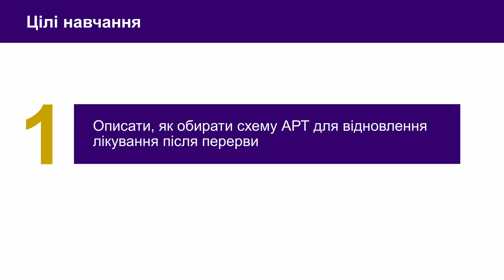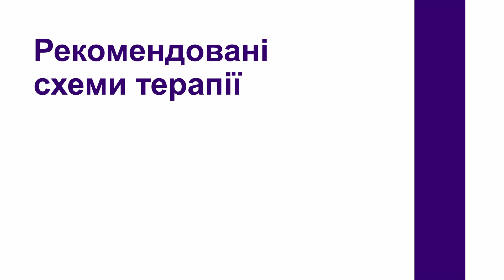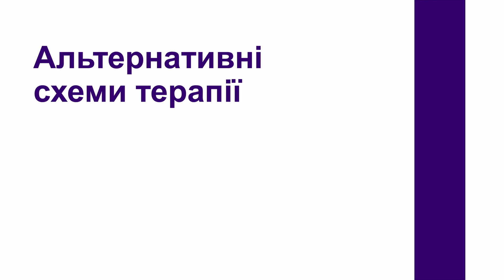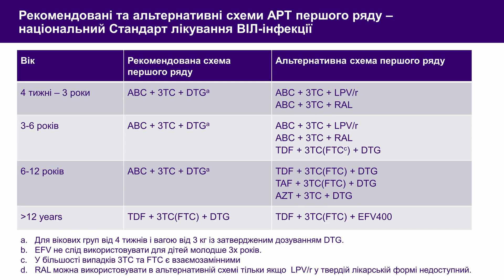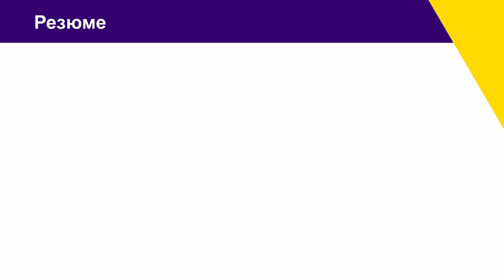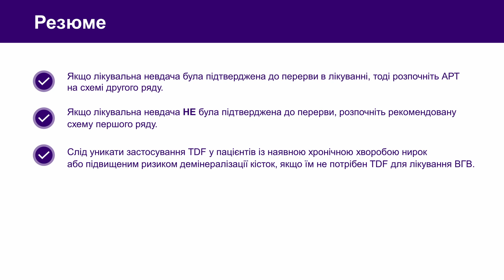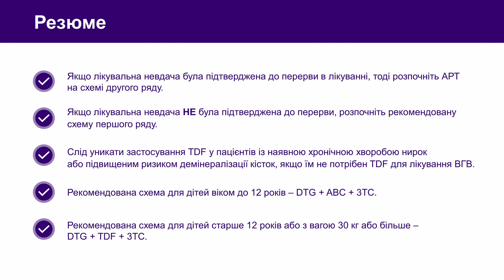2.6 Вибір схеми АРТ після перерви в лікуванні